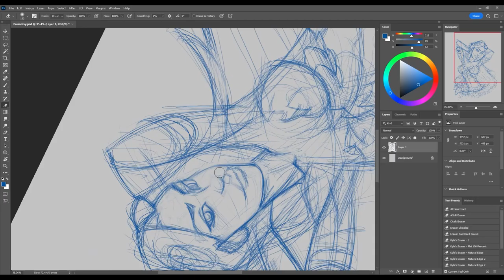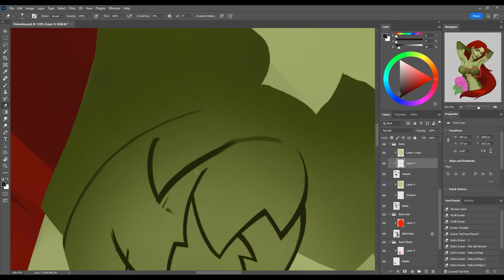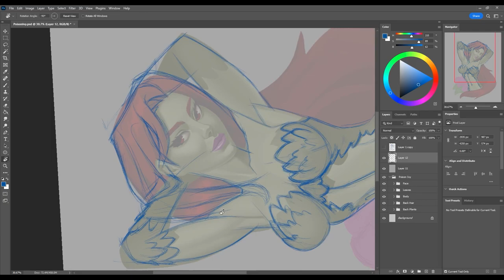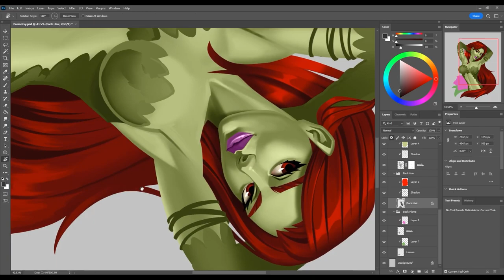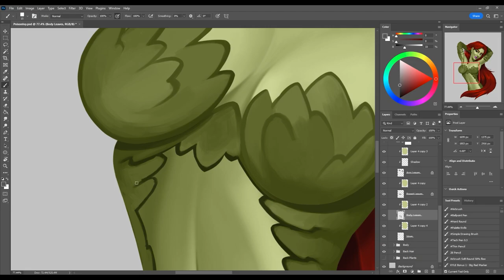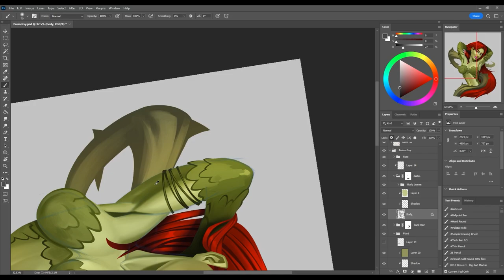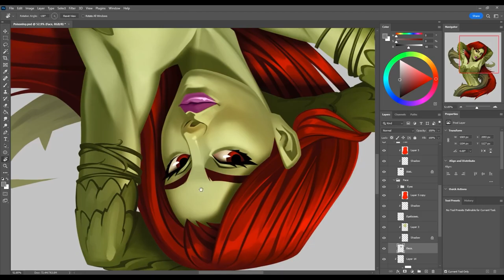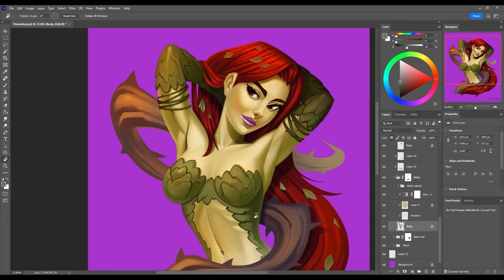Poison Ivy Timelapse